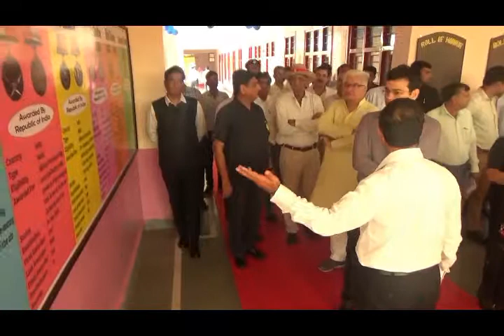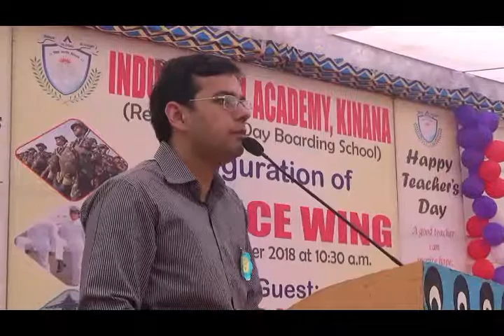5 Sept 2018 Indus global Academy jind